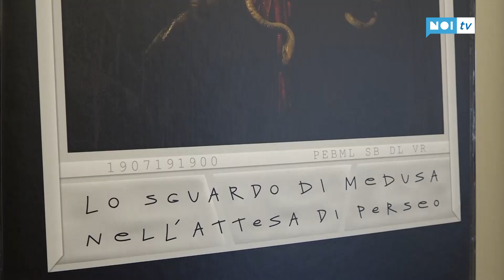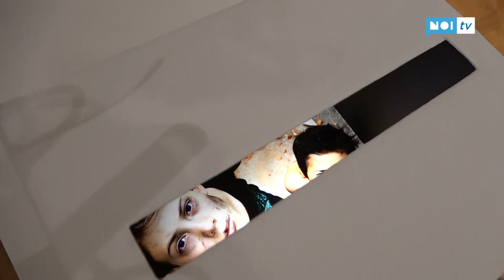"Lo sguardo di Medusa"; una mostra fotografica al femminile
LUCCA - Tre artiste. tre diverse impostazioni tecniche e poetiche. E un unico amore: la fotografia. Ha aperto i battenti  al Palazzo delle Esposizioni della Fondazione Banca del Monte di Lucca, una mostra che omaggia lo “scatto” al femminile.

NoiTv